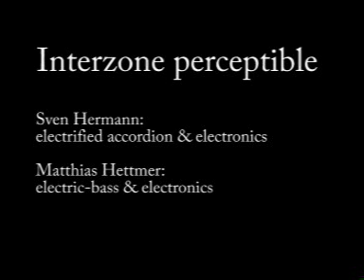Trailer for HANDS OF ORLAC + music PREFARKT by INTERZONE PERCEPTIBLE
short zapping through the 90 minutes long silent film music PREFARKT (2007) by Interzone perceptible for the silent film THE HANDS OF ORLAC by Robert Wiene (1924).